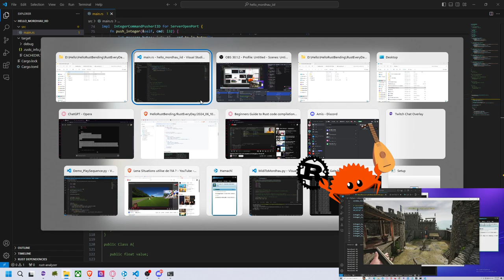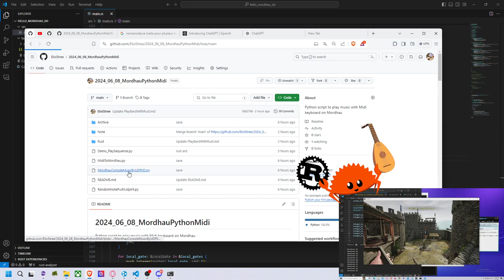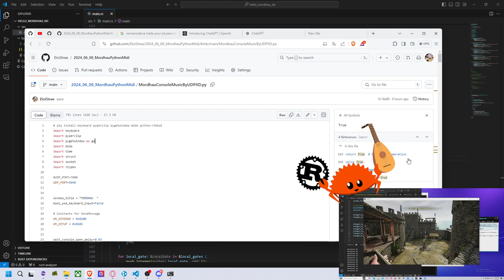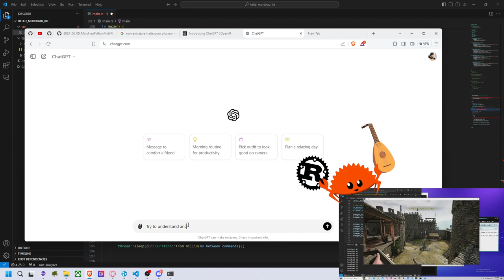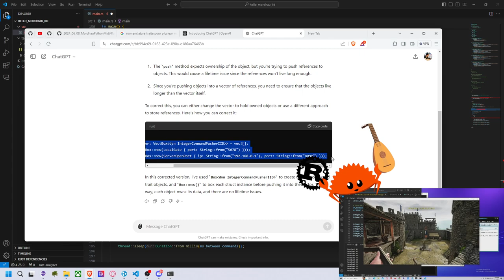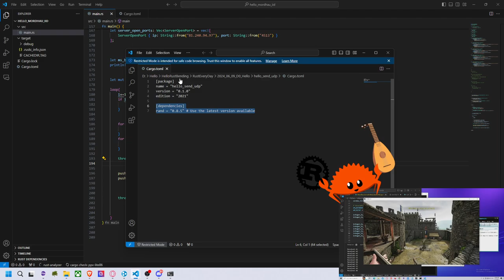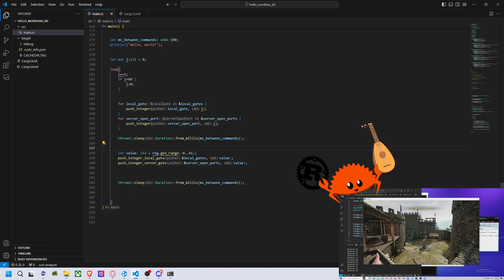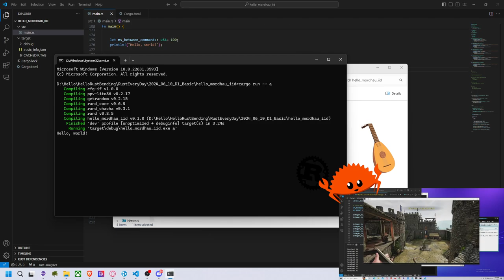🇫🇷 Rust Every Day D1: Mordhau Lute Randomizer (& Trait )